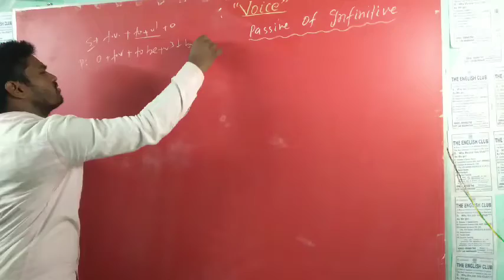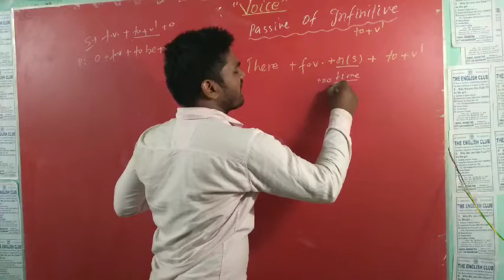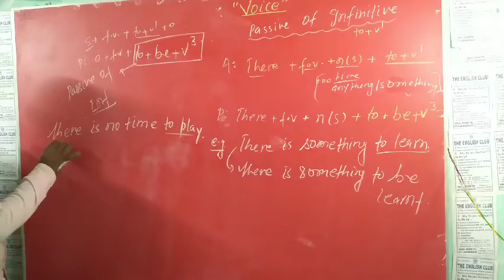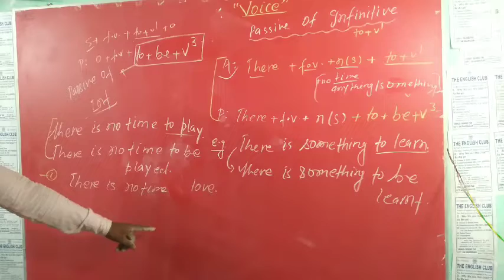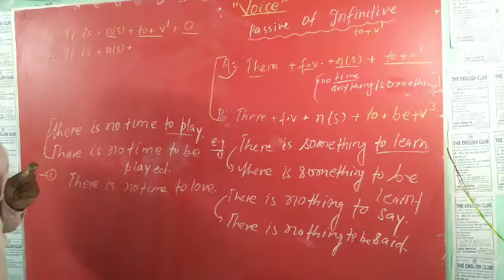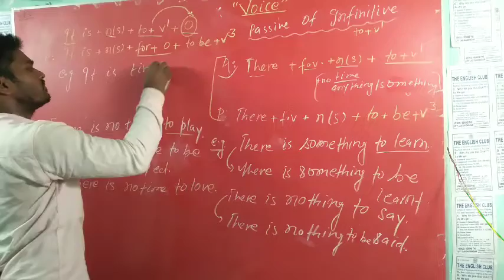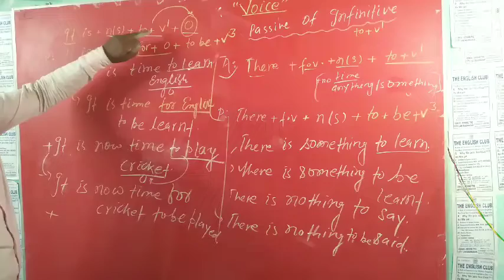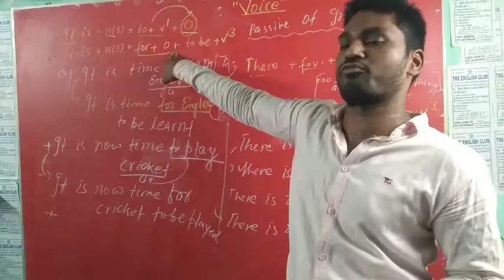Part:15 ; Passive Voice of Infinitive Beginning with"It or There " / Eng .Gra .Learn at Once...